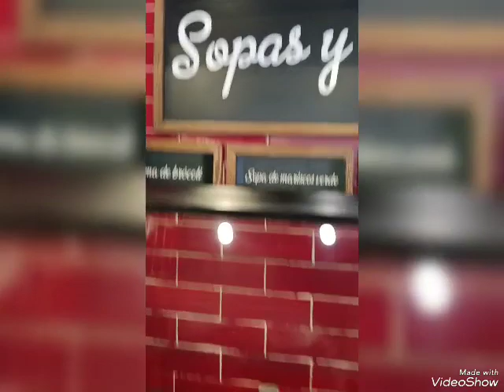rica comida en el Sirlooin(centro).